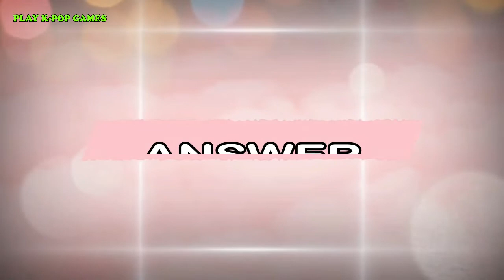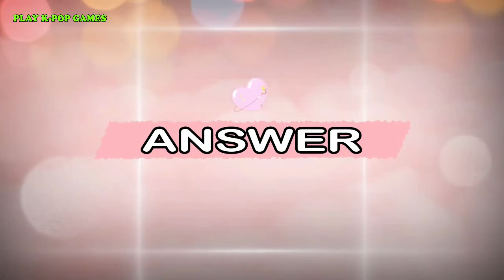GUESS THE KPOP CHOREO BY THE ANIMATED CHARACTER [KPOP GAME]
CAN YOU GUESS THE KPOP CHOREO BY THE ANIMATED CHARACTER 2022?

THAT I USED FOR THIS VIDEO, I JUST DID THE EDITING,
DRAWINGS AND ANIMATION.